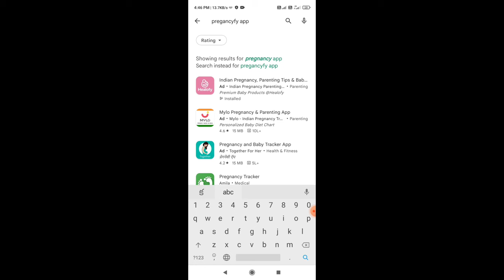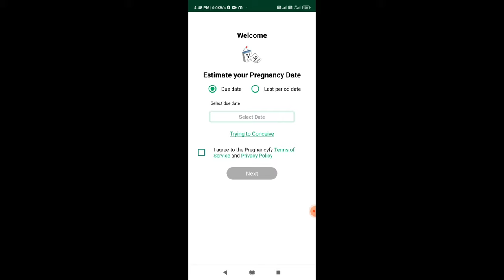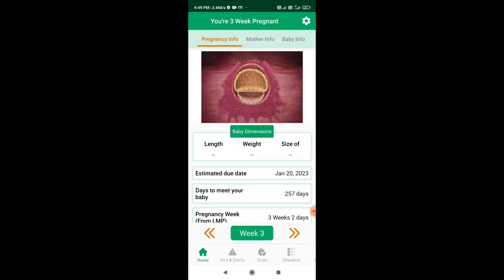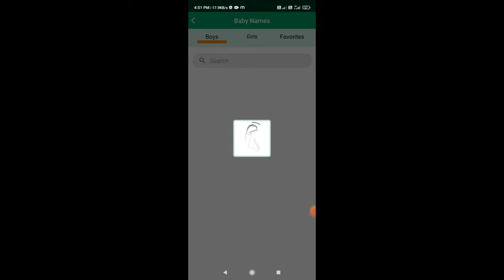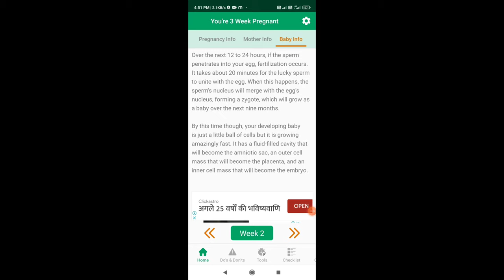pregnancyfy app full details in telugu/best app for pregnant women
Kavya's talks and vlogs
Are you pregnant (Woman) or your wife? You need all the information to pass through the 3-trimester stages carefully, clearing your doubts regarding pregnancy all in one place. You have made the right choice by downloading the “Pregnancyfy” application.

— x— x—